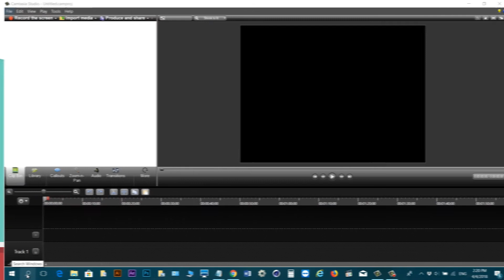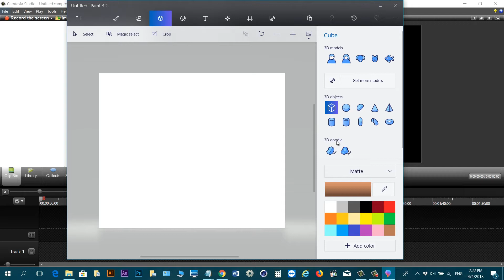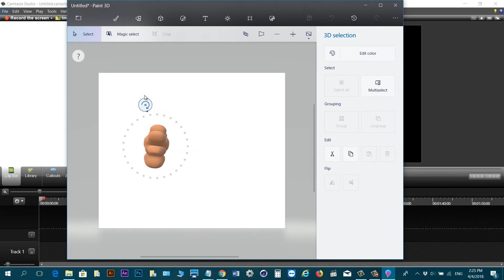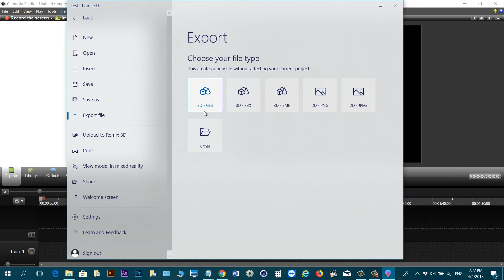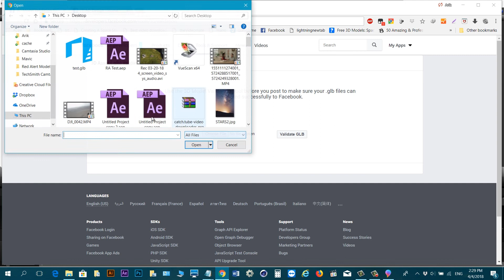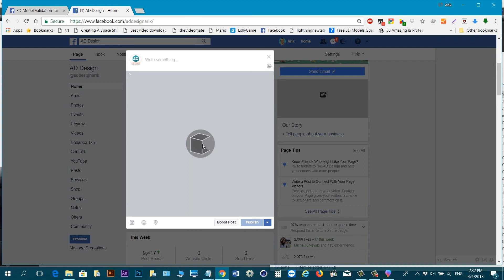מדריך בסיסי ליצירת פוסט תלת מימדי לפייסבוק | 3D Post tutorial - Simple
מדריך בעברית ליצירת פוסט תלת מימדי עבור פייסבוק.
המדריך מותאם לכל אחד, בכל רמת קושי ונועד להנגיש את הפיצ'ר החדש לקהל הרחב.
לצורך המדריך, נשתמש בתוכנת Paint 3D שמגיעה יחד עם חלונות 10.